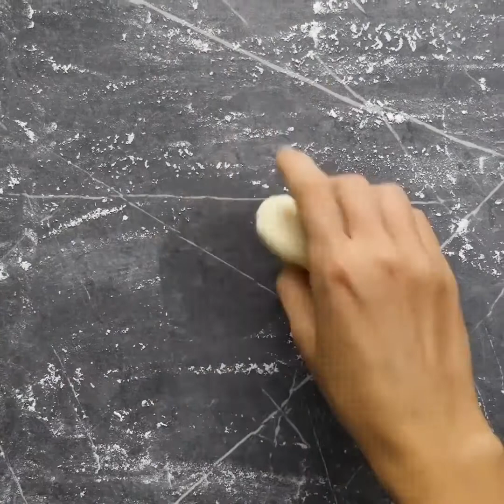24 HACKS KEHIDUPAN SEHARI-HARI YANG MENGAGUMKAN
PERETASAN PINTAR UNTUK MENGHEMAT WAKTU

Berikut ini adalah kumpulan peretasan dapur dan rumah tangga yang benar-benar akan memudahkan hidup Anda!
Peretasan rumah tangga yang luar biasa ini akan menghemat banyak waktu dan uang:
-Jaga jari Anda tetap aman saat memasak dengan membuat penjaga. Ikuti instruksi kami!
-Tutup remote control dengan bungkus plastik agar tetap bersih
-Buat sumbat pintu dingin dari tabung cat kosong. Raih senjata lem Anda dan mulai menciptakan!
-Mengubah wadah lipstik kosong ke driver flash USB bergaya. Itu terlihat sangat keren!
-Ini sangat sulit untuk membersihkan filter kompor, jadi kami berbagi cara yang cepat dan murah untuk melakukannya! Rendam filter kompor dalam cola dan biarkan selama 20 menit
-Cola adalah pembersih yang baik dan murah untuk ubin keramik di dapur Anda
-Kuas spons Anda terlalu kotor? Tidak masalah! Isi mangkuk dengan air, tambahkan sabun cair, masukkan spons dan microwave
Setelah menonton video ini, Anda akan belajar peretasan dapur keren untuk orang malas!
Peretasan dapur ini mungkin berguna setiap hari:
-Tomat microwave sebelum mengupasnya
- Resep kue super mudah: campur putih telur dengan gula bubuk dan microwave. Nikmati!
-Periksa cara menyiapkan pie Choco dengan benar
-Cuci herbal yang Anda suka, potong dan microwave selama 60 detik. Sekarang Anda memiliki herbal kering dan Anda tidak perlu pergi ke toko!
-Menyiapkan sayap ayam super lezat! Tambahkan campuran Cola dan bawang ke daging, biarkan meresap selama beberapa jam
-Apakah kamu pernah memasak kue cola? Anda akan membutuhkan campuran kue dan cola!
- Kue gulung kayu manis dalam gelas. Siapkan adonan dan taburi dengan kayu manis dan gula. Gulung dan letakkan dalam cangkir. Microwave selama 90 detik. Siap!

TIMESTAMPS:

00:09 Retas botol plastik Jenius
03:59 Penghenti pintu kreatif
06:45 Cara membersihkan filter kompor
07:59 Cookie 2-bahan
08:57 Bumbu microwave
10:00 Kayu manis berguling dalam cangkir